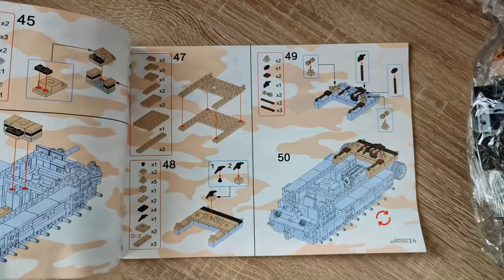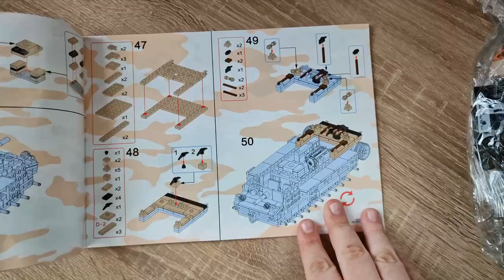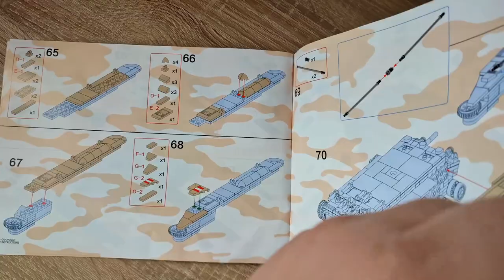Wird QuanGuan immer SCHLECHTER oder hatten wir PECH? Churchill MK.I 100238 Klemmbaustein Panzer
Hallo liebe Freunde der gepflegten Klemmbaustein Baukunst. In diesem Video geht es um ein Set von Quan Guan! Was kann der Klemmbaustein Panzer Churchill MK.I aus der World War 2 Reihe? Welche Steinequalität erwartet uns?! Viel Spaß dabei :).